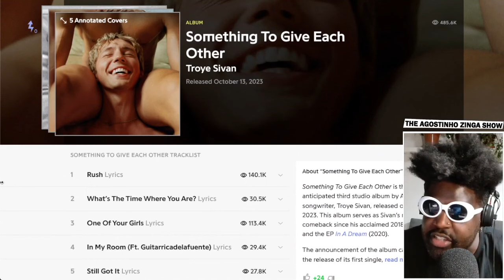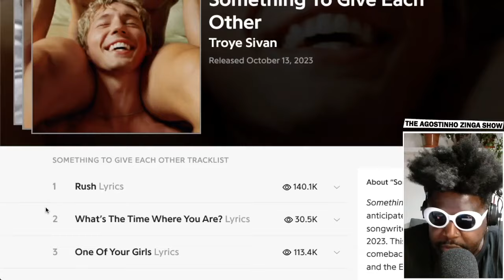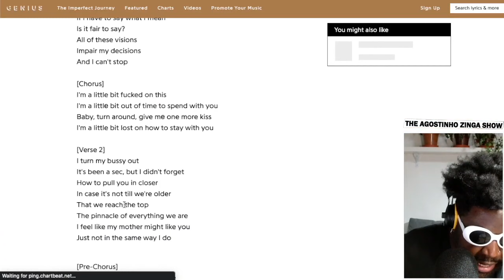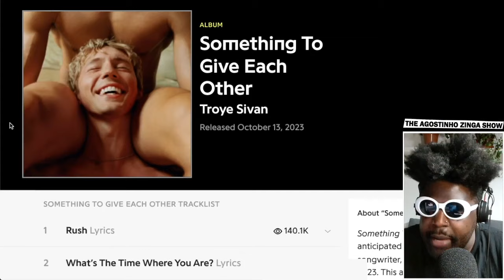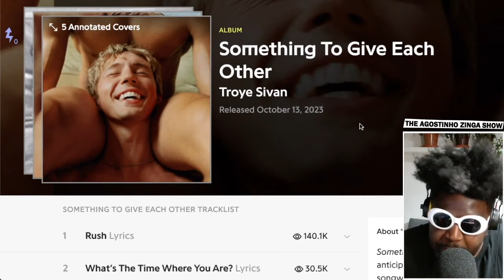Troye Sivan's 'Something To Give Each Other' is PROOF that LESS is MORE